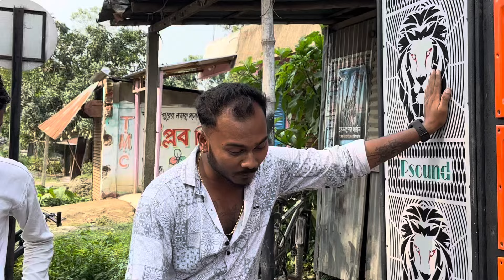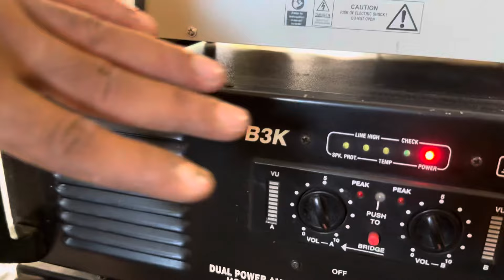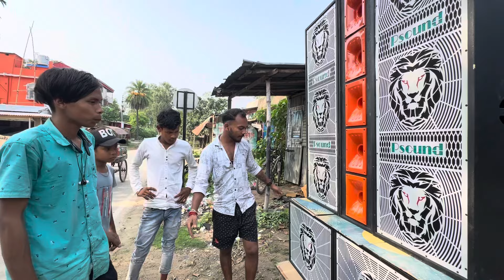JBL Model 3/15 And T18 Bass Complete Tiger Jali Setup Selling By Pijush Sarkar